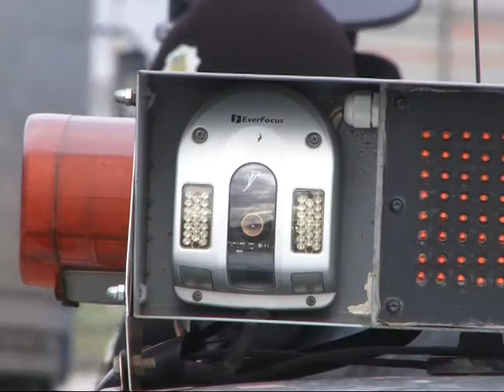На вулицях Дніпра знову замайоріли чорно-білі жезли ДАІшників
З початку року в області зафіксовано понад дві тисячі аварійних ситуацій на дорогах. Правоохоронці кажуть, головна причина ДТП це грубе нехтування правилами дорожнього руху. Для того аби ситуацію стабілізувати сформували вісім спеціальних мобільних груп. Як вони боротимуться з порушниками?
   Мобільні групи складаються з працівників патрульної поліції та представників управління превентивної діяльності, це колишні ДАІшники. Таку спільну роботу вони розпочали сьомого листопада та працюватимуть до кінця місяця. Правоохоронці кажуть, вдень перевіряють більше двадцяти автівок та щодня працюють на новому маршруті.
   Спеціальні мобільні групи працюють по 12 годин. З семи ранку до сьомої вечора. На кожній зміні вулиці Дніпра патрулює до 4 правоохоронців. У їхньому арсеналі авто, рації та чорно-білі смугасті жезли.
   Колишні даїшники, а наразі представники відділу управління превентивної діяльності патрулюють вулиці міста на старих автівках та у міліцейській формі. Правоохоронці кажуть, атрибутику та транспорт не змінили через брак фінансування. Та запевняють, усі поліціянти пройшли обов'язкову переатестацію.
   Практику спільного патрулювання ввели по всій країні. Наразі у Дніпрі працює вісім мобільних груп. Самі ж правоохоронці кажуть, таку роботу вважають корисною.
   По завершенню експерименту в обласному центрі подібні групи планують сформувати і в інших містах області. Перший на черзі Кривий Ріг.